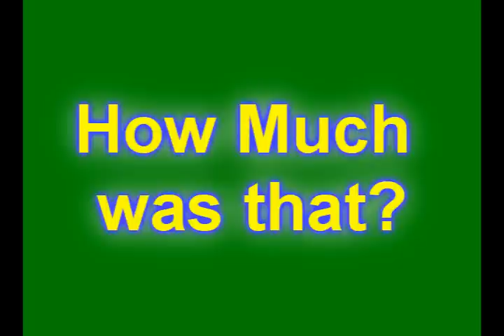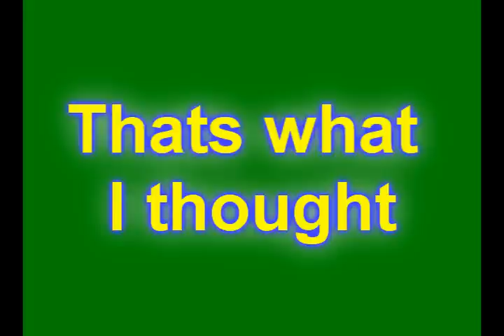Antiques Roadshow Bloopers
bloopers from Travis' and Mark's US History project